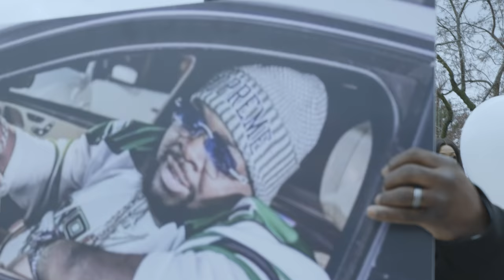Sino2Hevy ft. Schoolcraft Nutty - Long Live Bone (Official Music Video)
follow on IG @Sino2hevy & @schoolcraftnutty